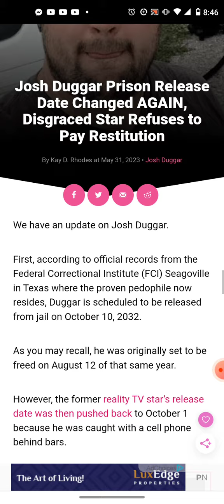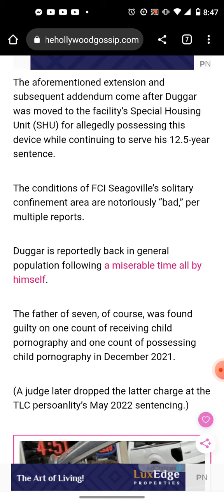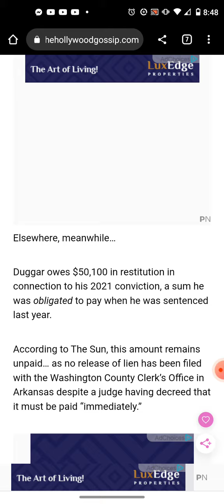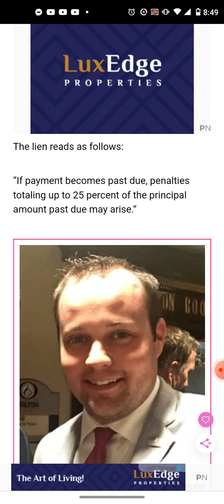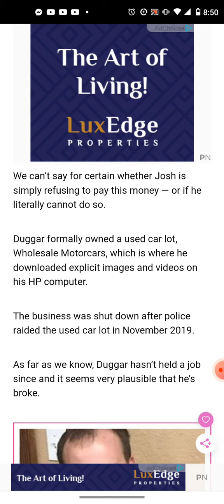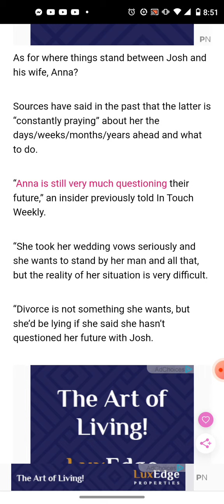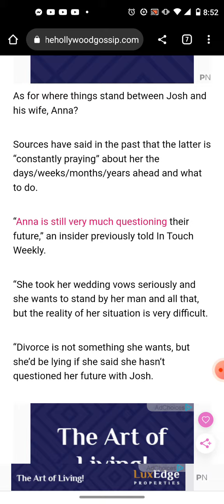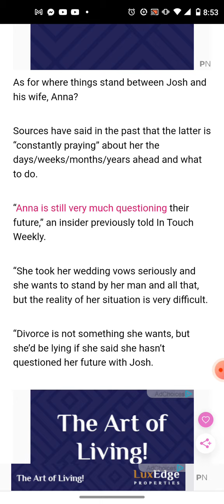Josh Duggar new release date.